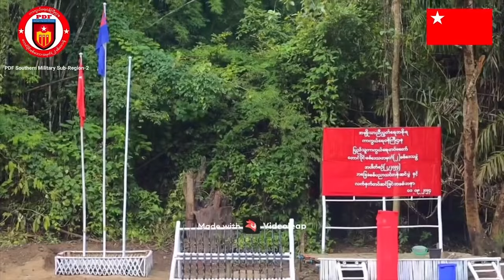လေ့ကေ့ကော် ခွေးကုန်းခေါ် စွယ်တော်ကုန်းကို တော်လှန်ရေးပူးပေါင်းတပ်များ တိုက်ခိုက်သိမ်းပိုက်ရရှိ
လေ့ကေ့ကော် စွယ်တော်ကုန်း လက်နက်ကြီး ဗျူဟာစစ်စခန်းကို KNLA၊ PDF ပူးပေါင်း တော်လှန်ရေးတပ်များ တိုက်ခိုက်သိမ်းပိုက်၊လိုက်ပါတယ်ရှင်

ဒီပဲယင်းမြိုမရဲစခန်းမှ ထွက်လာသော စစ်ကောင်စီ တပ်သားများကို တိုက်ခိုက်မှုမှာ ၁ ဦး သေဆုံးပြီး ၁ ဦးအရှင်မိကာ သေနတ် ၁ လက် သိမ်းဆည်းရရှိခဲ့ပါတယ်

ဘုတလင်မြို့နယ်၊ စီပါရွာကို စစ်ကောင်စီတပ်က စစ်ကြောင်းထိုး ဝင်ရောက်လာပြီး ရွာလုံးကျွတ် မီးတင်ရှိနေ

ပုလောမြို့နယ်မှာ လေကြောင်းတိုက်ခိုက်မှုကြောင့် ဒေသခံ ငါးထောင်ခန့် ထွက်ပြေးနေရပါတယ်

မန္တလေးမြို့မှာ ကားပစ္စည်းဆိုင် ဓါးပြတိုက်ခံရပြီး အိမ်ရှင်အမျိုးသမီး ဓါးနဲ့ထိုးခံရတယ်လို့သိရပါတယ်